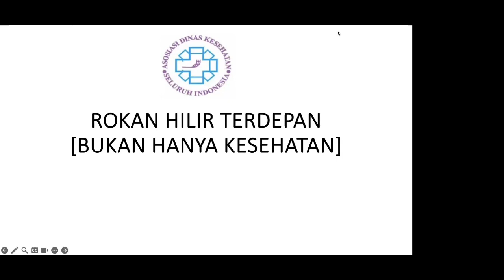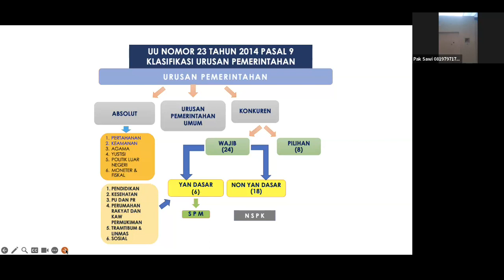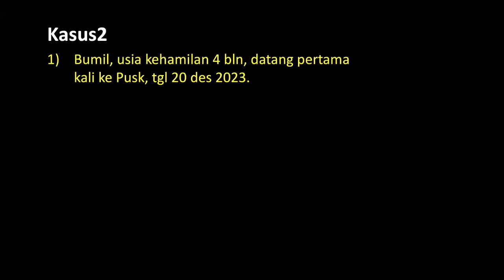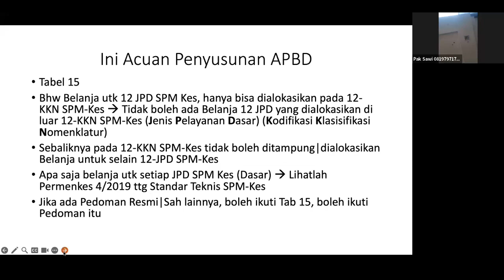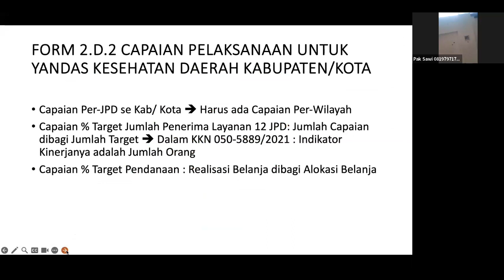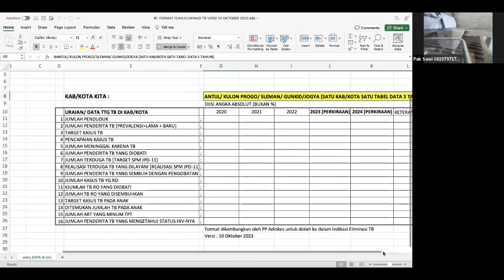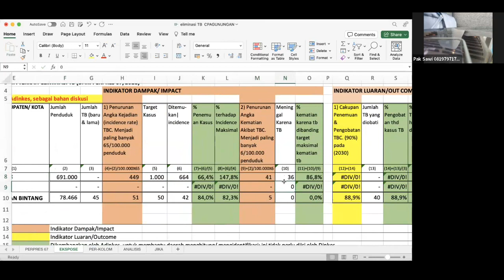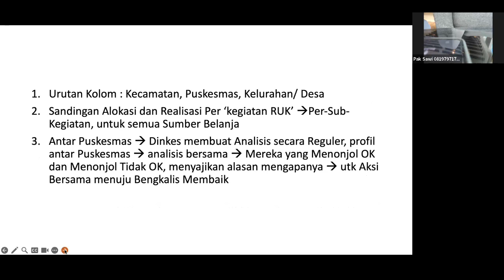Perencanaan dan Tata Kelola Program Kesehatan Kab.Rokan Hilir Provinsi Riau Tahun 2023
Video ini merupakan rangkaian kegiatan workshop perencanaan dan tata kelola program kesehatan Kab.Rokan Hilir, Provinsi Riau. Kegiatan ini diselenggarakan oleh Biro Perencanaan dan Anggaran Kemenkes RI bekerja sama dengan FKM Unand.
Narasumber yaitu Bapak Drs.Sawidjan Gunadi, M.Kes dari ADINKES (Asosiasi Dinas Kesehatan) Indonesia.